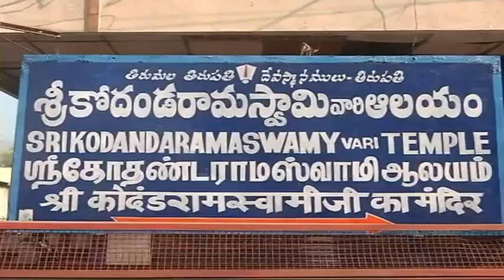TIRUPATI || SRI KODANDARAMA SWAMY TEMPLE || SAHASRA KALASABHISHEKAM SEVA ||రామయ్యకు సహస్ర కలశాభిషేకం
TIRUPATI SAHASRAKALASABHISHEKAMSEVA సీతా లక్ష్మణ సమేత శ్రీరామచంద్ర స్వామి వారికి 1000 కలశాలతో అర్చకులు సహస్ర కలశాభిషేకం నిర్వహించారు. ప్రధాన ఆలయంలోని సీతారాములకు అభిషేకం నిర్వహించిన అనంతరం బంగారు పుష్పాలతో అర్చన చేసారు. అనంతరం ఉత్సవమూర్తులకు 1000 కలశాలతో అభిషేకం చేసారు.